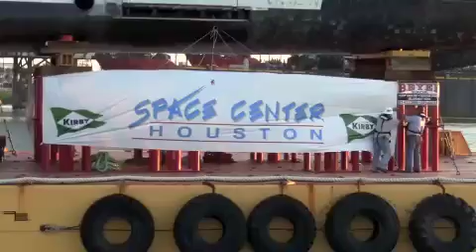Houston Pilots Guide Space Shuttle EXPLORER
Captain Robert Thompson, presiding officer of the Houston Pilots, guided the Shuttle EXPLORER on June 1, 2012 as it sailed aboard a barge in the Houston Ship Channel to its destination at Space Center Houston for permanent public display.